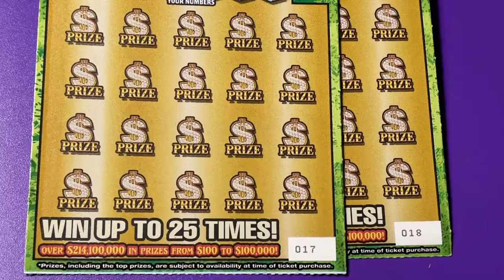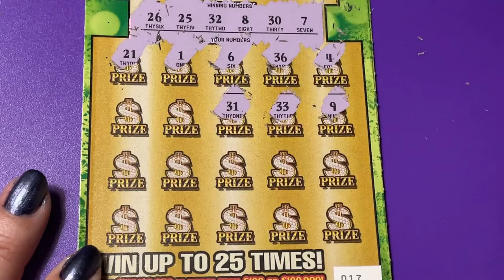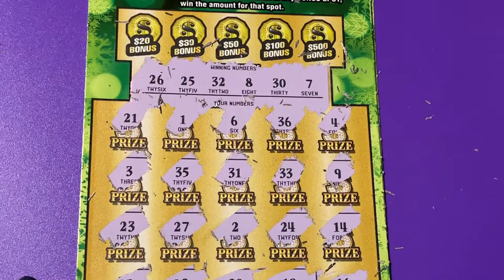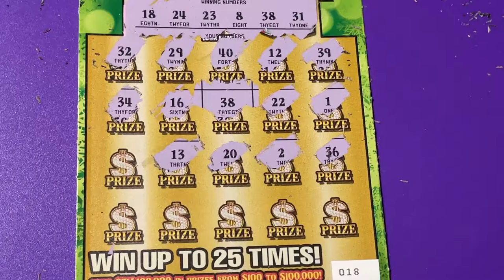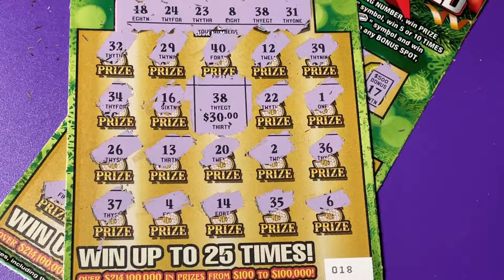BOOM OR BUST (PART 2) CHASER #17 AND 18, Kitty got a new toy!